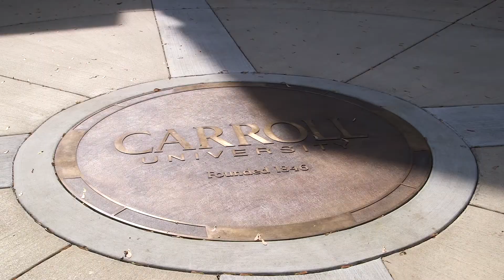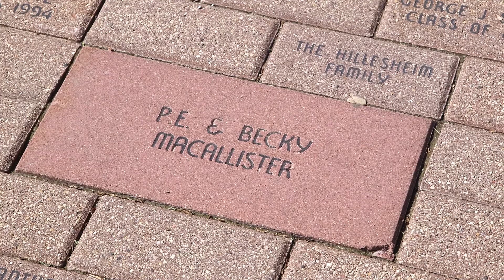Pershing E. MacAllister, 2014 Recipient of the Ernest T. Stewart Award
Video honoring Pershing E. MacAllister, 2014 Recipient of the Ernest T. Stewart Award, CASE Distinguished Service Awards